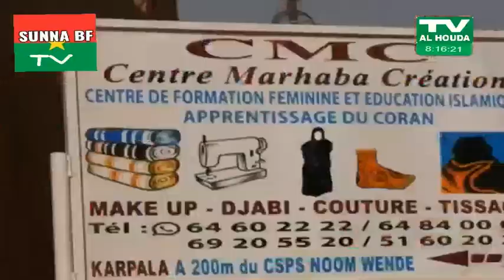JOURNAL DE TV AL-HOUDA PRÉSENTE PAR MOHAMAD ZIBA LE /17/1/2024